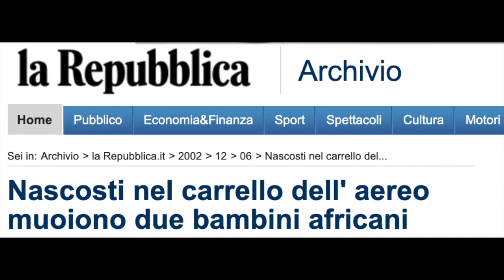Nuova sede a Palermo per la Comunià di Sant' Egidio